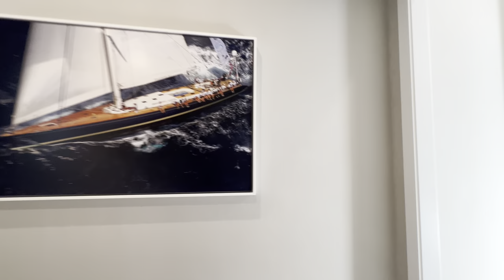MERLE | SKYLAR AT FIVEPOINT VALENCIA | LOS ANGELES COUNTY CA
MERLE
at Skylar by Toll Brothers
Valencia, CA | Los Angeles County

5-6 BEDROOMS
4-5 BATHS
3622+ SQUARE FEET
2 STORIES
1 HALF BATH
3 GARAGES

The Merle's welcoming covered entry and inviting two-story foyer flow into the spacious great room, with views to the desirable luxury outdoor living space beyond. The well-designed kitchen overlooks a bright casual dining area, and is enhanced by a large center island with breakfast bar, plenty of counter and cabinet space, and sizable walk-in pantry. The beautiful primary bedroom suite is complete with an enormous walk-in closet and deluxe primary bath with dual vanities, large soaking tub, large luxe shower with seat, and private water closet. Central to a generous loft, secondary bedrooms feature ample closets, two with shared hall bath with separate dual-sink vanity, one with private bath. Additional highlights include a versatile flex room off the foyer, secluded first floor bedroom with closet and private bath, convenient powder room, centrally located laundry, and additional storage.